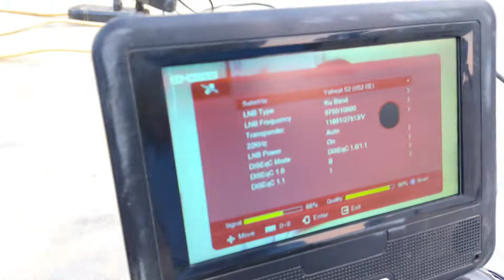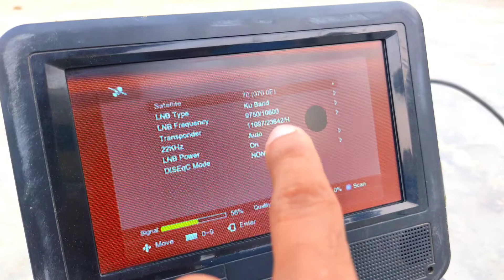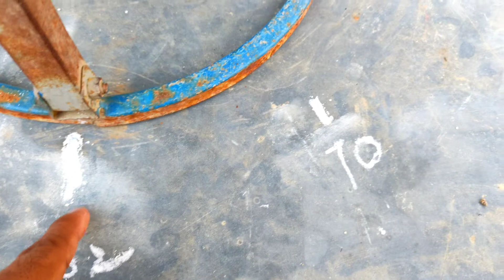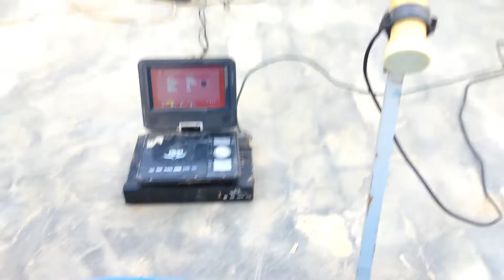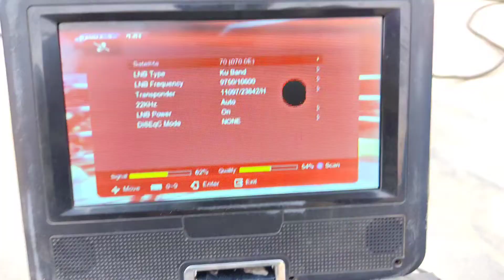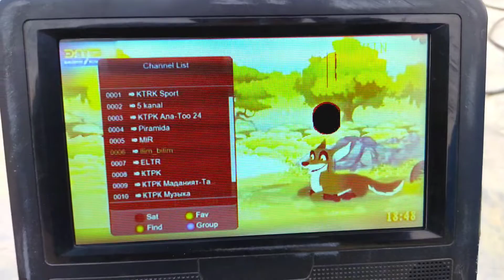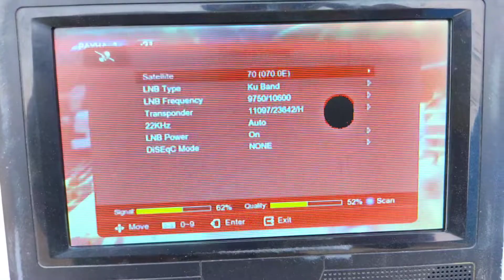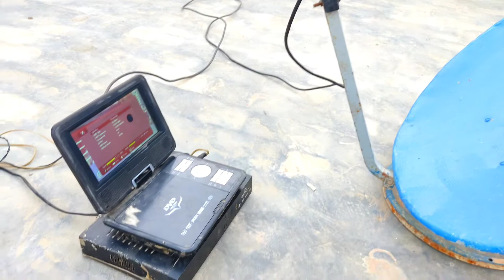Eutelsat 70e dish settings | and channel list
this video dish settings 2fit dish ,